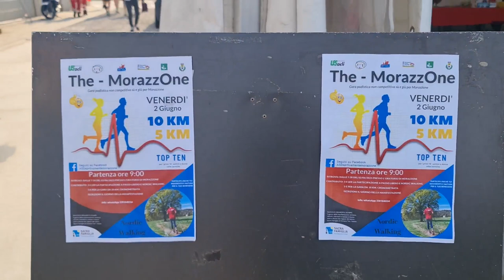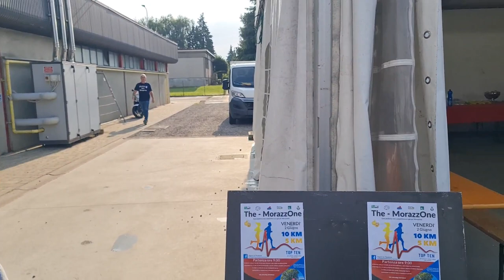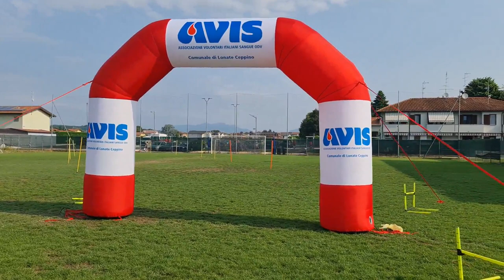2023 05 28 ore 08 52 44 Lonate Ceppino 2 (Stralunà 2023 - 34° ediz. della Manifestazione podistica)